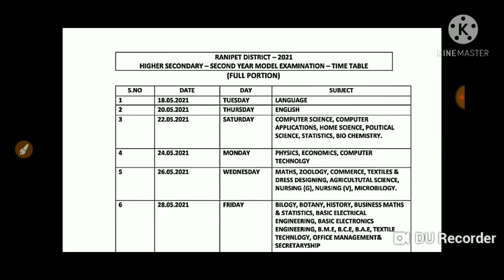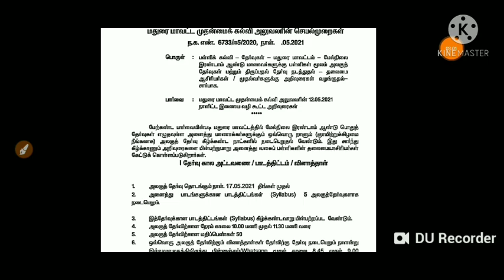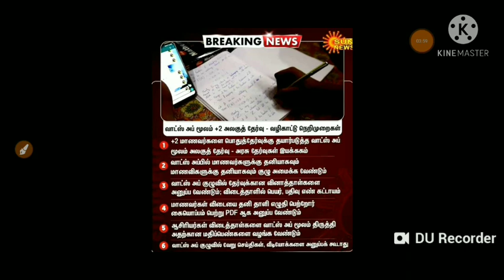TN 12TH STD MODEL PUBLIC EXAMINATION-2021 WHATS APP ONLINE EXAM TIME TABLE BREAKING NEWS #JUST IN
TN 10TH STD PUBLIC MARKS EVALUATION METHOD TN EDUCATION DEPARTMENT LATEST UPDATE#BREAKING NEWS

TN 12TH STD MODEL PUBLIC EXAM-2021TN DISTRICT CEO PROCEEDINGS MAY 17,18 ONLINEEXAM START

TN 12TH STD PUBLIC EXAMINATION-2021 II MAY 17 TOMORROW MEETING TN UNION EDUCATION MINISTER
TN 12TH STD PUBLIC EXAM-2021 CANCEL SUPREME COURT CASE TN UNION EDUCATION MINISTER MEETING MAY 17
TN 12TH STD PUBLIC EXAM-2021 ALL PASS? UNIT TEST & REVISION EXAM BASED +2 PUBLIC MARKS ALTERNATIVE MARK

சென்னை தலைமைச் செயலகத்தில் 12ஆம் வகுப்பு பொதுத் தேர்வு நடத்துவது தொடர்பாக பள்ளிக் கல்வித்துறை அமைச்சர் அன்பில் மகேஷ் பொய்யாமொழி துறை சார்ந்த அலுவலர்களுடன் ஆலோசனை மேற்கொண்டார்.

பின்னர் செய்தியாளர்களிடம் அவர் கூறியதாவது, "12ஆம் வகுப்பு தேர்வு நடத்துவது தொடர்பாக நடத்திய ஆலோசனையில் அனைவரும் கண்டிப்பாக தேர்வு நடத்த வேண்டும் என்ற கருத்தையே முன் வைத்துள்ளனர். எனவே, தேர்வு ரத்த செய்யப்படாது. கரோனா தொற்று குறைவதைப் பொறுத்து தேர்வு அறிவிக்கப்படும்.

கடந்த ஒரு மாதமாகவே தேர்தல் காரணமாக மாணவர்களுக்குப் பயிற்சி வழங்கப்படாமல் உள்ளது. அவர்களுக்கு இனி பயிற்சி வழங்க நடவடிக்கை எடுக்கப்படும். ஆசிரியர்கள் மூலம் ஆன்லைன் முறையில் பயிற்சி வழங்கப்படும். தேர்வு தேதி அறிவிப்பதற்கு முன் உரிய கால அவகாசம் மாணவர்களுக்கு வழங்கப்படும்.

12-ஆம் வகுப்பு பொதுத் தேர்வு கட்டாயம் நடத்தப்படும்

பலர் நேரடி வகுப்பு நடத்திய பின்னர் தேர்வு வைக்க வேண்டும் எனக் கோரிக்கை விடுத்தனர். தேர்வினை ஆன்லைன் முறையில் இல்லாமல் நேரடியாக மட்டுமே நடத்த வேண்டும்.

கரோனா தொற்று குறைந்த பின்னர் மாணவர்களுக்குத் தேர்வு கட்டாயம் நடத்தப்படும். தேர்வைக் கண்டு மாணவர்களும் பெற்றோர்களும் அச்சப்படத் தேவையில்லை" என்றார்.

##12TH STD PUBLIC EXAM-2021 TN EDUCATION DEPARTMENT STUDY MATERIALS-2020-21
AllSubjects